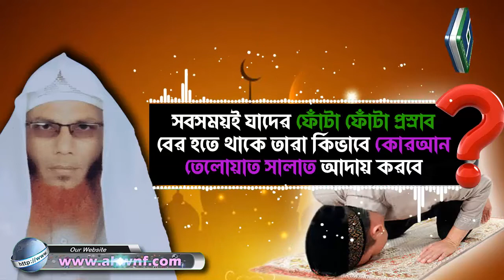সবসময়ই যাদের ফোঁটা ফোঁটা প্রস্রাব বের হতে থাকে তারা কিভাবে কোরআন তেলোয়াত সালাত আদায় করবে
Present by.
Al Huda Wan Noor Foundation
প্রশ্নঃ- সবসময়ই যাদের ফোঁটা ফোঁটা প্রস্রাব বের হতে থাকে তারা কিভাবে কোরআন তেলোয়াত সালাত আদায় করবে
উত্তর দিয়েছেনঃ-
◆◆◆ Chapters Added ◆◆◆
0:00 Introduction
0:06 Main Part
4:31 End Introduction